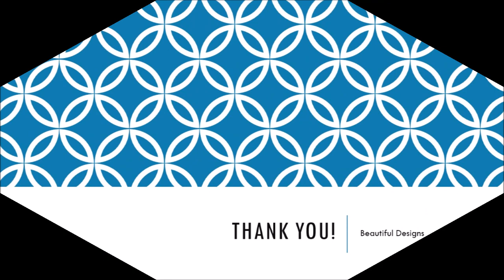Crochet Ornaments - Latest Trends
Here are the links to the beautiful crochet ornaments shared in this video: